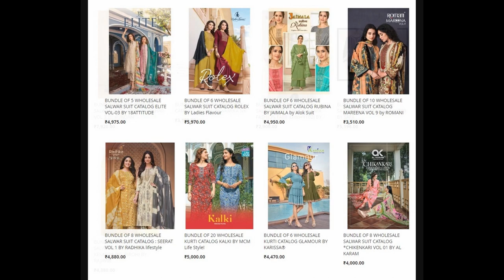93 wholesale bundles launched today 02 Feb 2023